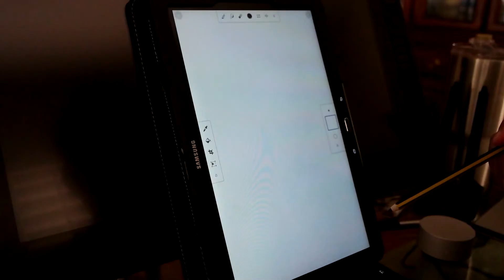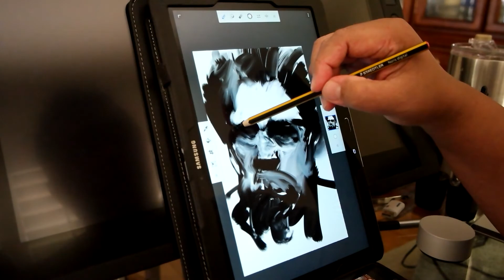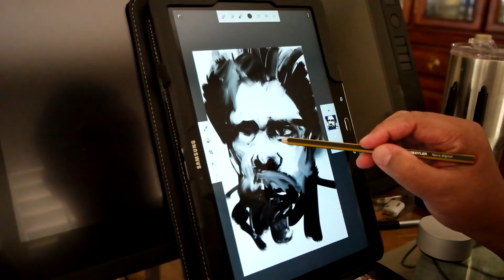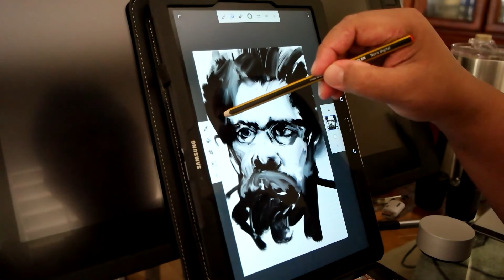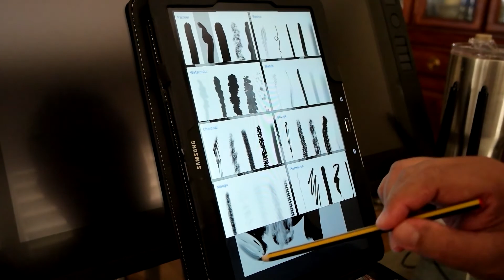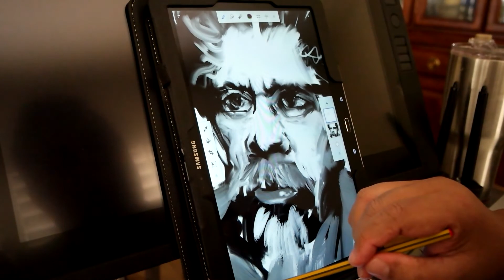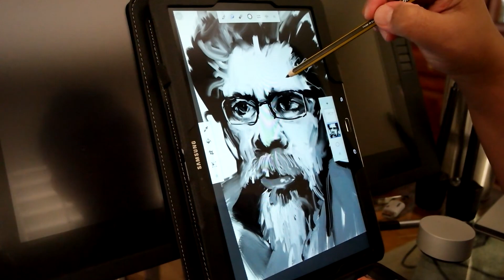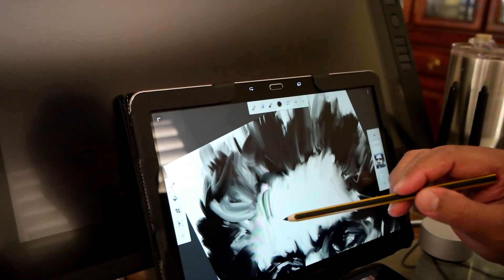Cornel West Sketch Staedtler Noris Digital Pencil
Pixel Colada painting of Cornel West using the Noris Digital Pencil with Samsung Note Pro(2014).

I use the Noris Digital because I like the length of it.  Also I am considering getting a Samsung Notebook 9 Pro which is also compatible with the Noris.  Potentially, I may get the Samsung Galaxy Book 12” to replace my Note Pro.  While I use the Note Pro every day, it’s not a Windows machine. I also like that the Galaxy Book is detachable.

While the S Pen has a button whereas the Noris does not, I never got any of the Android apps to play well(eyedropper function) with the button, so I can’t say how well it would work under Windows.

Sheff

BTW:  The white lines on the screen are a reflection from the window behind me.

2. Samsung NotePro 12.2 –  Android Wacom EMR 2560x1600 WQXGA Display (what I have)

3. Staedtler Noris Digital Samsung Pencil, EMR Technology, Yellow Black (works w/ Lenovo)

4. Samsung S Pen – Wacom EMR pencil (now included with Samsung Galaxy Book)

5. Microsoft Surface Dial – Forgot to mention this.

6. Fossil Q Nate Gen 2 Men's Black IP Stainless Steel Hybrid Smartwatch